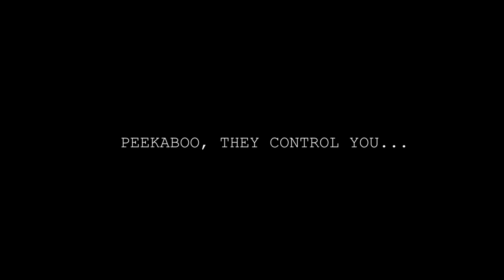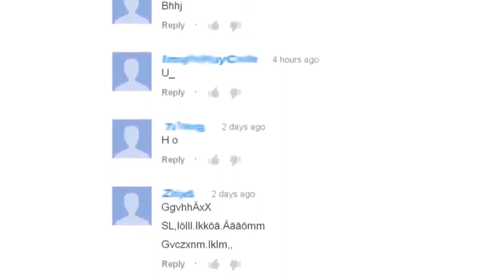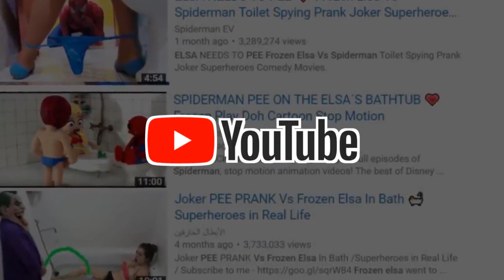PEEKABOO, THEY CONTROL YOU | THATS HOW THEY CONTROL YOUR CHILD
THATS HOW I AM WASTING MY LIFE

Presents

THATS HOW THEY CONTROL YOUR CHILD (DOCUMENTRY)